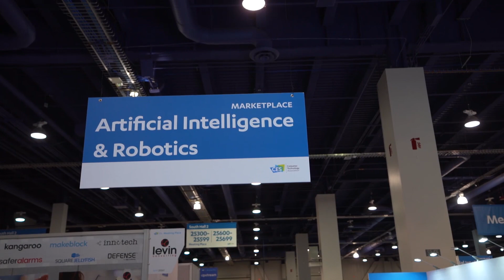Robots of CES 2020: The Good, the Bad, and the Ugly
Come along on Ant and Leo's Excellent CES Adventure. It's all part of TWiT.tv's coverage of CES 2020 from Las Vegas.